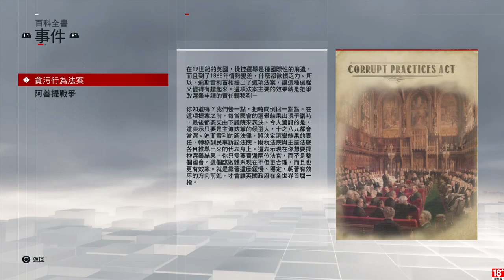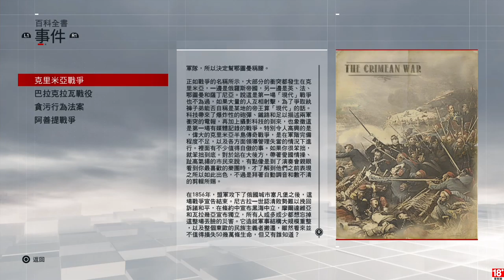千鳥の「刺客教條：梟雄」EP.86.5